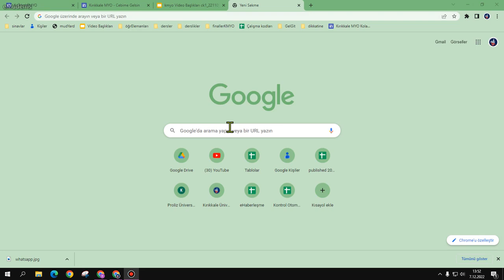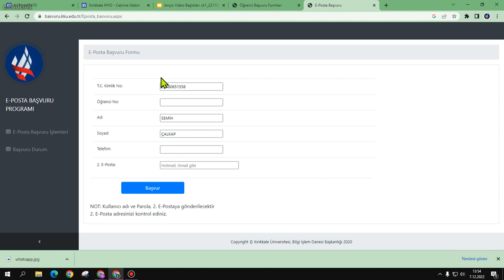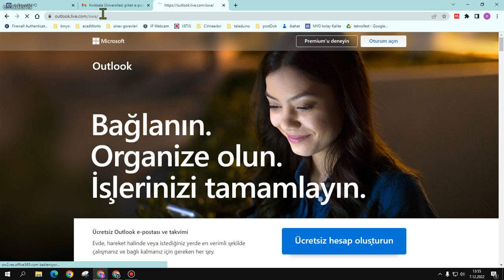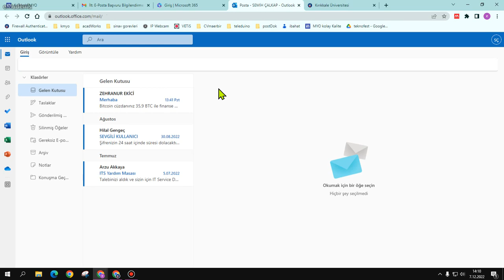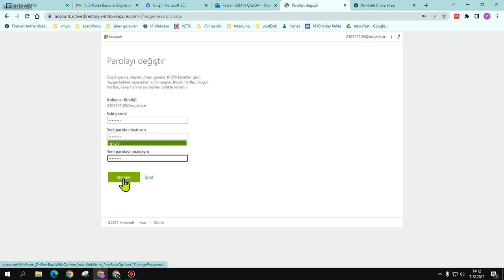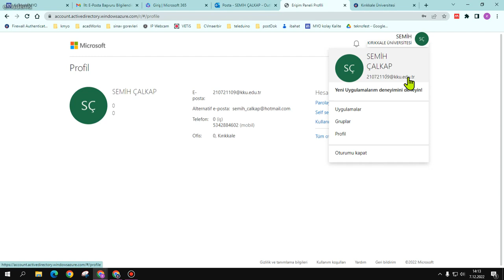Kırıkkale Üniversite uzantılı eposta adresi nasıl alınır?